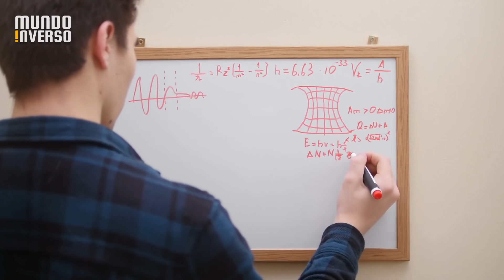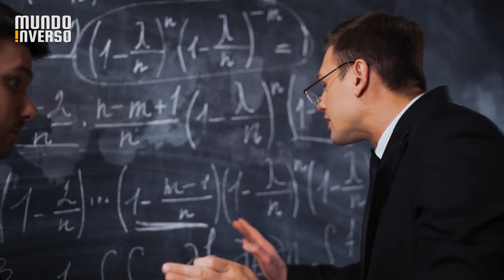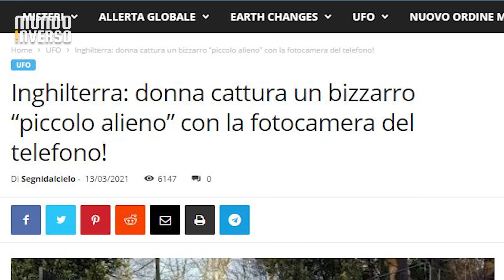O mundo NÃO está preparado para essa descoberta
Descobrir uma coisa nova é uma das ações mais prazerosas que existem, pois você sente a maravilhosa experiência de estar vendo e provando algo pela primeira vez.
Porém, creio que nem todas as descobertas sejam assim tão empolgantes e ainda ouso dizer que nós não estamos prontos o suficiente para esbarrar com algumas delas. Veja hoje alguns fatos e e motivos para acreditar que o mundo não está preparado para essas descobertas.